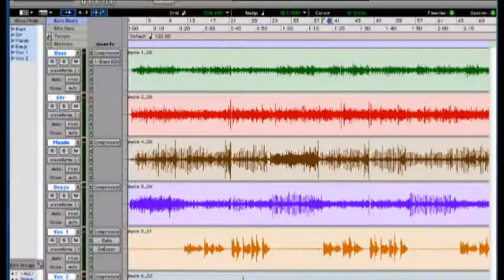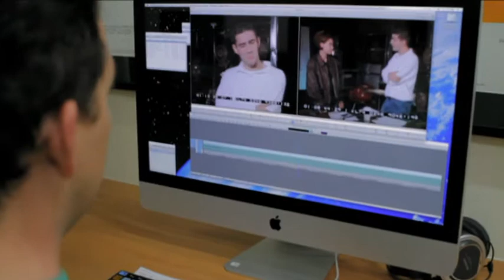Welcome to International Film College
Students talk about their experiences at Queensland's leading private film school, International Film College on the Gold Coast, Australia.